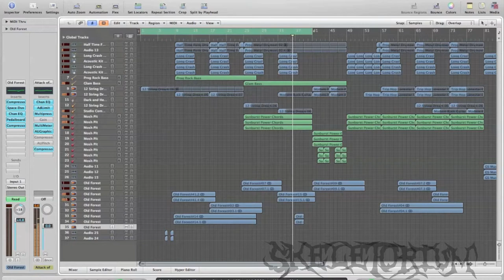Skeletorium | "The Evil Within" (NEW SONG PREVIEW!) | Progressive Death Jazz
First look at "The Evil Within" written in tribute to and inspired by the hit video game by Resident Evil creator Shinji Mikami. This track is part of a two part EP which will be released later this year.

About The Project:
Skeletorium was a project created in 2009 and then re-launched in 2012. The name Skeletorium comes from the song "The Skeletorium" by Ryashon, a Melodic Death Metal Instrumental Duo from Pennsylvania. Skeletorium is Led by The Long Lake Rockstar, Derek Allen, While Mainly Instrumental, Skeletorium creates music of many different styles and welcomes any and all musicians to come and collaborate. Skeletorium is Heavily inspired by Akira Yamoaka, Buckethead, Death Cube K, Katatonia, Ryashon & many more.